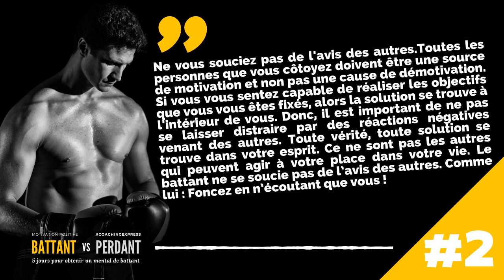Conseil n°2 / Battant vs Perdant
Profitez gratuitement de mon offre découverte « MOTIVATION POSITIVE ® coachingexpress ». Cinq jours d’accompagnement pour vous permettre d’obtenir un mental de battant. Inscription gratuite à partir de ce lien (Attention, cette offre est limitée aux 50 premières inscriptions. Expiration de l’offre imminente)

👇 LE PITCH DE LA VIDÉO 👇
Aujourd’hui, je vous invite, à travers cette courte vidéo, à découvrir mon deuxième conseil pour obtenir un mental de battant et ainsi augmenter vos chances d’atteindre votre idéal de vie. Soyez attentif, prenez de quoi noter car voici mon second conseil pour obtenir un mental de battant.

► QUI SUIS-JE ?

► POUR ALLER PLUS LOIN  :
🚀 Ma formation en ligne : NC
🛠 Mon conseil produit : NC
📚  Mon livre en téléchargement : NC

Cahier de brouillon : Écolier 17 x 22 cm - 90 gr. Grands carreaux
Crayon à papier : Critérium 550 2B
Stylo 4 couleurs : Standard 4 couleurs
Surligneur : Jaune et orange

🎤 L’AUDIO
Micro studio : RODE
Bras articulé : NC
Filtre anti pop : NC
Table mixage : Yamaha A03
Casque audio : DEVINE

🎬 LA VIDÉO
Caméra : SONY ou iPhone 6
Micro : Cravate rode
Trépied : NC
Éclairage : Ring Light + Torches led
Fond vert : Pliable
Mobilier & Décoration : Fauteuil cuir

👍 LE MONTAGE
Console : MacBook
Logiciel Graphique : Canva
Logiciel Vidéo : iMovie
Logiciel Audio : GarageBand

➡️ Auteurs : Monsieur Je sais tout, Olivier, Gilles le mentaliste et Ludo
➡️ Narrateurs : Ludovic BEUZERON
➡️ Sources musicales : DEF Studio, iMovie